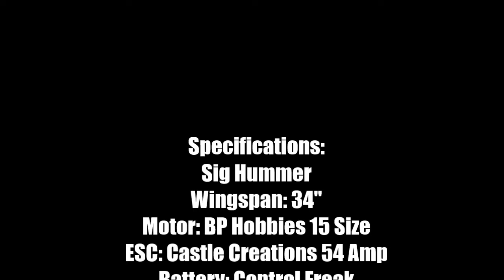The Orange Plane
Flight of my electric Sig Hummer 1/2A pylon racer.

This video is dedicated to Alice Smith. Get better soon!